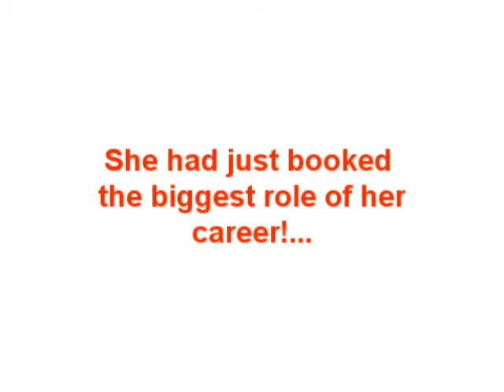Annabelle is Going to Broadway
Annabelle books Billy Elliot role as Ballet Girl.. Her agent tells her over the phone
"ORIGINAL CAST RECORD-SHINE", sound recording administered by:
UMG